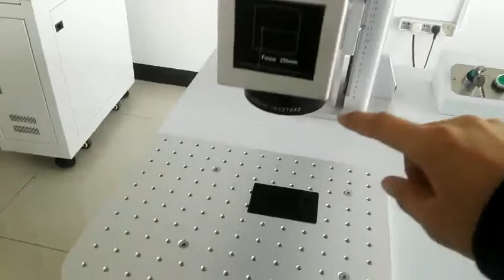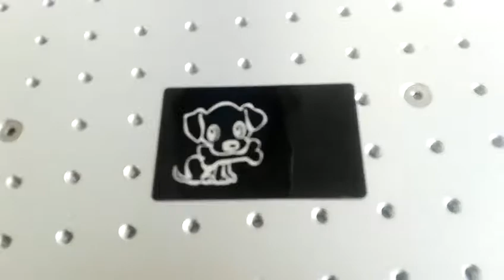desktop Fiber laser marking machine